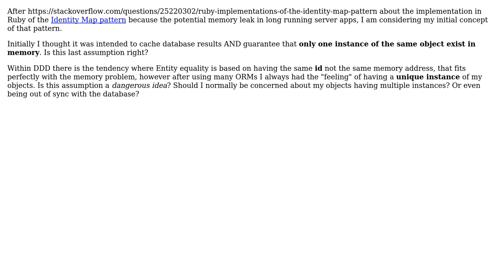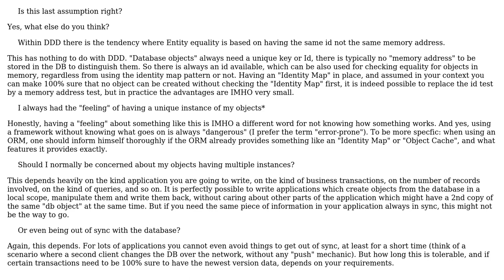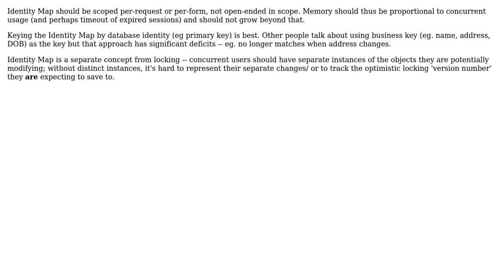Software Engineering: Limitations of the Identity Map pattern (3 Solutions!!)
Software Engineering: Limitations of the Identity Map pattern

With thanks & praise to God, and with thanks to the many people who have made this project possible! | Content (except music & images) licensed under CC BY-SA | Music | Images & others | With thanks to user Thomas W user SystematicFrank user Mario T. Lanza user Doc Brown and the Stack Exchange Network Trademarks are property of their respective owners. You are responsible for your own actions.